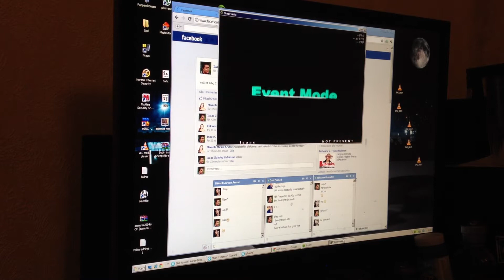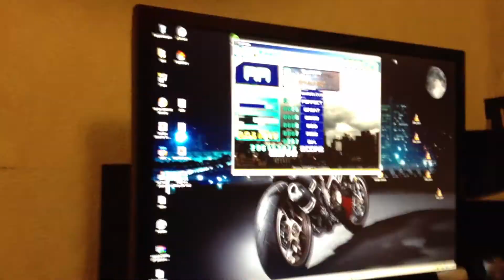Disciples of babylon 1.4